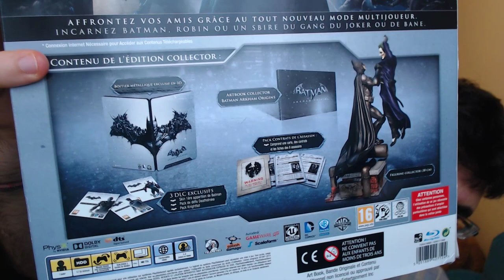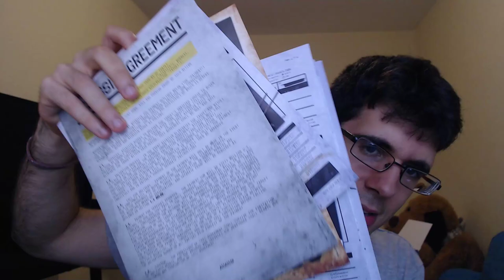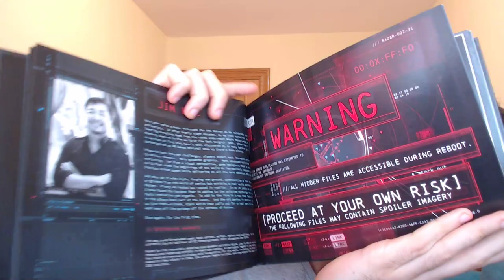UNBOXING ESPECIAL | BATMAN: ARKHAM ORIGIN (EDICION COLECCIONISTA)